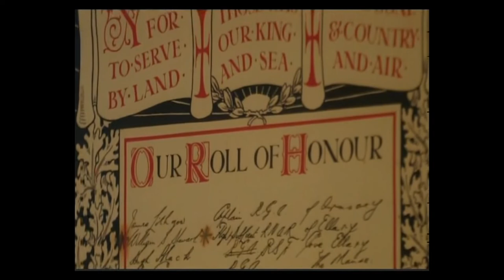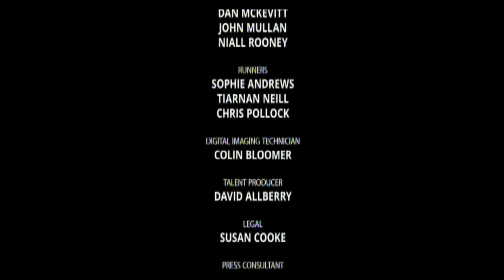St. Columba Pilgrimage (or the Road to the Scottish Isles) Part 2 of 3 BBC 18th April 2022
Nick, Laurence, Scarlett, Monty, Louisa, and Shazia are on their final day in Derry Londonderry, when the delayed 7th pilgrim arrives. Jetting in from the Paralympics in Japan, table tennis legend, Will Bayley, happily completes the pilgrim band.

As the pilgrims prepare for a demanding walk from Portstewart, 77-year-old Nick and injured Scarlett, who has a bad leg, take a rain check and offer to shop for the evening meal. Shazia, Monty, Laurence, Will and Louisa head off on an exposed clifftop trail, which leads them to their basic overnight accommodation, a bothy, located at the foot of a perilously steep path.

As they start setting up their beds for the night – blowing up mattresses on a concrete floor - Nick and Scarlett arrive by boat. Over dinner, the group learn more about Will, whose grandfather was a vicar, and Monty questions Laurence about his faith, or lack of it, which ignites a healthy debate.

It’s the first time the pilgrims have all shared a room: it turns out there are two snorers, and nobody gets much sleep.

The pilgrims leave Northern Ireland behind them and set sail across the North Channel to western Scotland and join the Kintyre Way. Keen to trace Columba’s footsteps, they make tracks to Dunadd Fort, where Columba is thought to have visited the local king. In torrential wind and rain, everyone but Scarlett, who is still struggling with her leg, eventually makes it to the top.

Continuing their search of the mighty monk, not far from the fort is an extraordinary ancient place of worship. Saint Columba’s Cave is hidden in nature, and some of the pilgrims take communion with a local Episcopalian priest. Scarlett is moved by Shazia’s knowledge of the Christian faith.

The long walks encourage the pilgrims to exchange confidences, and Monty and Scarlett discuss their shared experiences of trolling and the pain it caused them both. That evening the pilgrims reach the village of Achahoish and are welcomed by the local minister and his congregation. Before the pilgrims bunk down for the night amongst the pews, a prayer triggers emotional childhood memories in Will.

After an early start and limited sleep, the pilgrims head further north into the highlands. Following the Glen Way, they make tracks for Loch Ness to investigate the much-told legendary tale of the monster and St Columba, who are said to have come face to face on the lake’s shores. At the hostel that evening, Louisa shares her Jewish faith by cooking a traditional Friday night dinner for her fellow pilgrims.